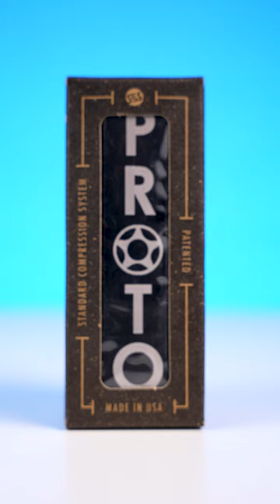PROTO Full-Knuckle SCS V2 Clamp | The Vault Product Overview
Some more about us:

The Vault Pro Scooters is leading and living the action sports lifestyle. The Vault is a leading specialty retailer of pro kick scooter parts and accessories. We are fully staffed and operate with our local riders and Pro Team whose passion for scooters and knowledgeable backgrounds provide excellent customer satisfaction. The Vault Pro Scooters is here to help grow and expand the already established world of scootering one customer at a time.